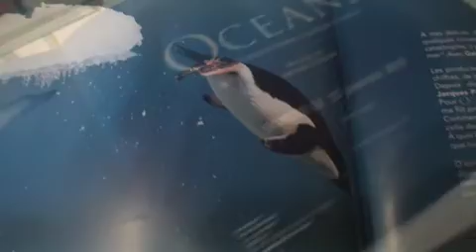François Sarano raconte Océans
Celui qui nage librement à côté d'un grand requin blanc présente le film "Océans"...